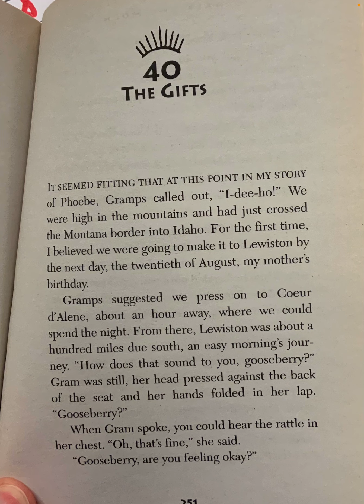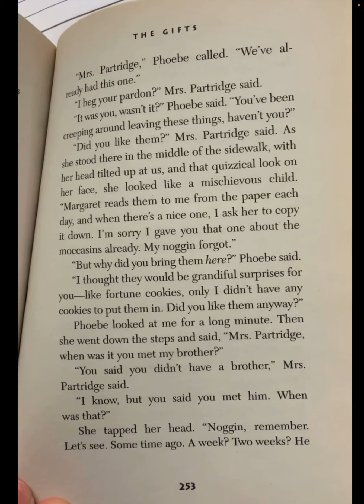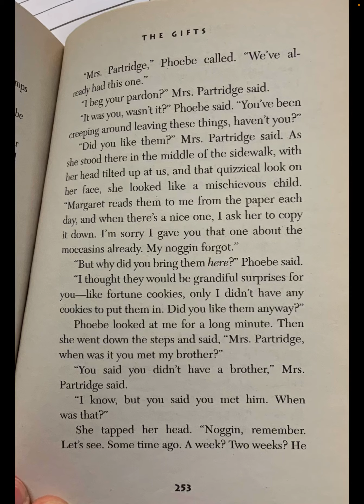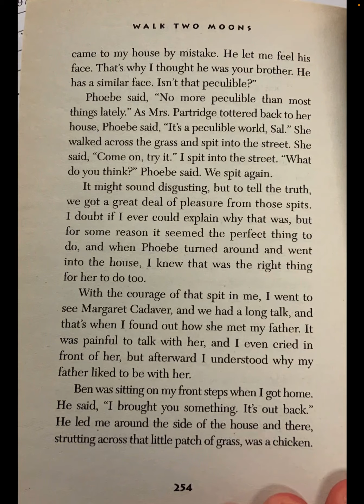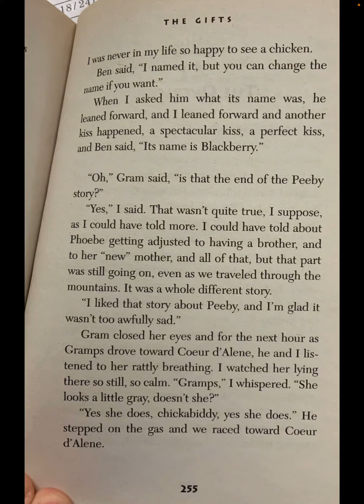Walk Two Moons Chapter 40